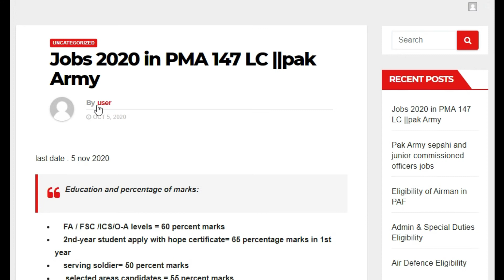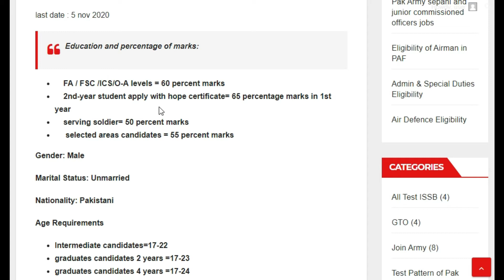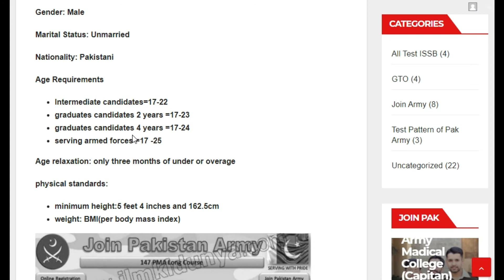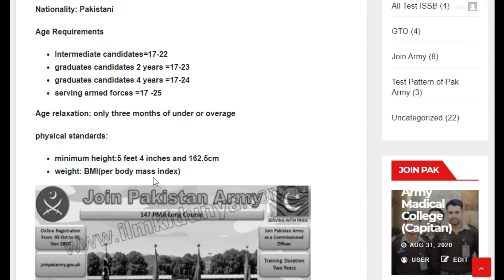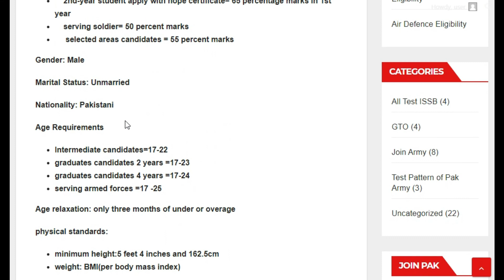Pak Army second lieutenant jobs 2020 ||PMA LC 147||Complete Information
Issb is our aim ...